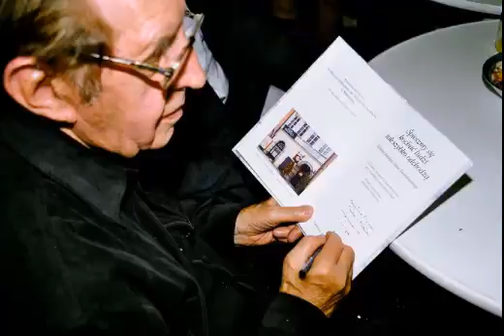10 Rocznica śmierci Ks.Jana Jakuba Twardowskiego Belgia 2016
Dariusz Piotr Beze "Niebieskie z czarnym"